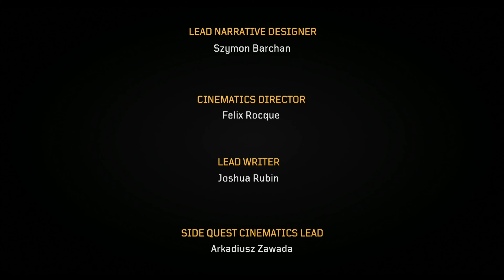Outriders Worldslayer PL #30 Musisz to zobaczyć ZAKOŃCZENIE!!! Let's play Gampley 4K PL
Outriders Worldslayer PL to nowe DLC do fantastycznej gry polskiego studia People Can Fly. Jeżeli uważacie podobnie do mnie nie zapomnijcie zostawić 👍 i 🔔.

❗️ Słów kilka wstępu:
Jest to gra akcji Science Fiction, w której zostaliśmy zrzuceni na planetę Enoch, gdzie przyjdzie nam się zmierzyć anomaliami pogodowymi.
Moja seria, czyli Outriders Worldslayer PL będzie zawierać gameplay z podstawki jaki z samego nowego dodatku Worldslayer. Całość będzie nagrywana w jakości 4K z polskim dubbingiem.

❗️ Zachęcam do wsparcia kanału w postaci:
🡆 Subskrypcji kanału 🔔
🡆 Łapek w górę 👍
🡆 Opinii na temat filmu 🔥

🔎 Jak znaleźć serię:
🡆 Outriders Premiera
🡆 Outriders Worldslayer Premiera
🡆 Outriders Worldslayer PL
🡆 Outriders Worldslayer po Polsku
🡆 Outriders Worldslayer dubbing PL
🡆 Outriders Worldslayer Gameplay PL
🡆 Outriders Worldslayer Gameplay 4K
🡆 Outriders Worldslayer Gameplay po Polsku
🡆 Outriders Worldslayer Recenzja
🡆 Outriders Worldslayer Zakończenie
🡆 Outriders Worldslayer End
🡆 Outriders Worldslayer Fabuła
🡆 Outriders Worldslayer Kampania
🡆 Outriders Worldslayer Strzelanka
🡆 Let's play Outriders Worldslayer PL